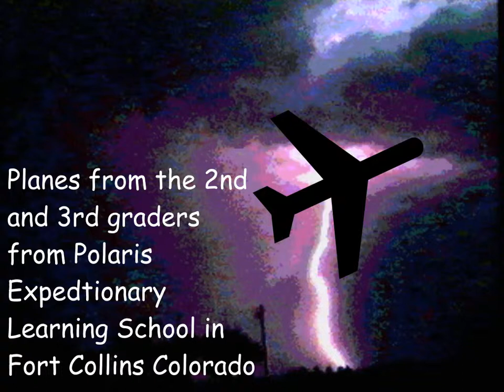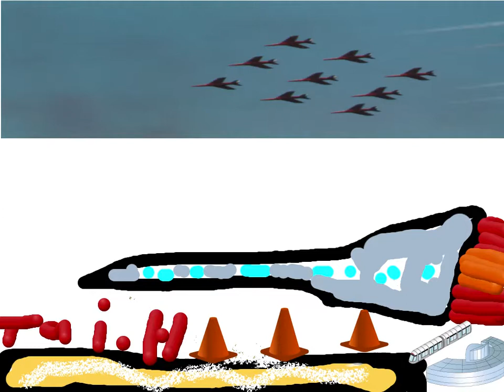Make A Wish Planes Tuesday's Second Third Graders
Second and Third Graders from Polaris Expeditionary Learning School  in Fort Collins Colorado made planes with Pixie4 for the Makers Care Campaign.